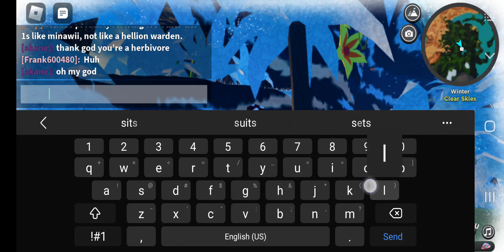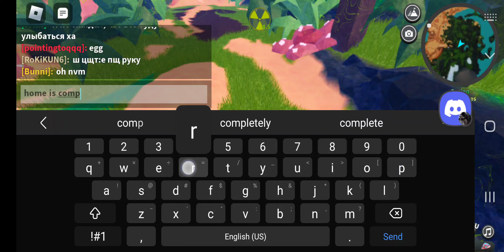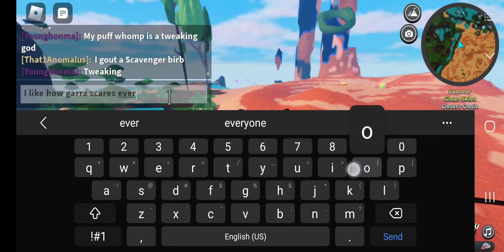big and scary, but a herbi - Garra Warden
garra warden is pretty scary looking, bit also a little goofy, honestly I love them. they are spiked and curled.